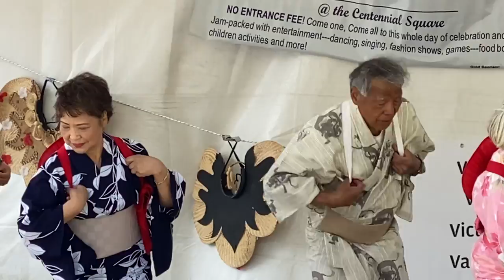Soran Bushi performed by Furusato Dancers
Furusato Dancers performing Soran Bushi at the Mabuhay: Celebrating Philippine Culture June 11, 2022, Centennial Square, Victoria